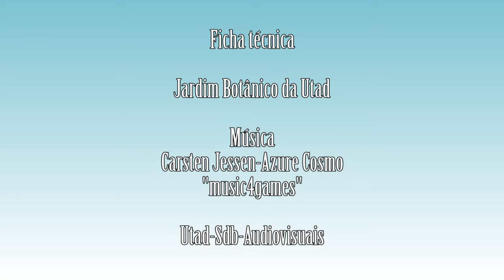Lamium maculatum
Vídeo da espécie Lamium maculatum